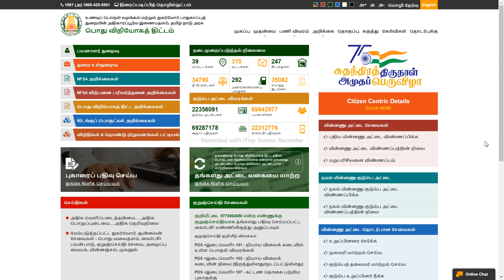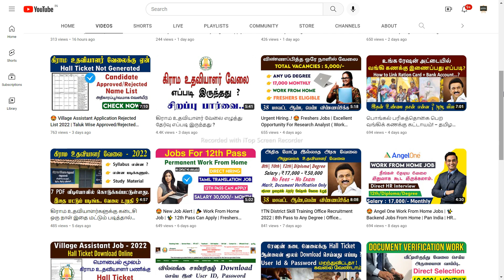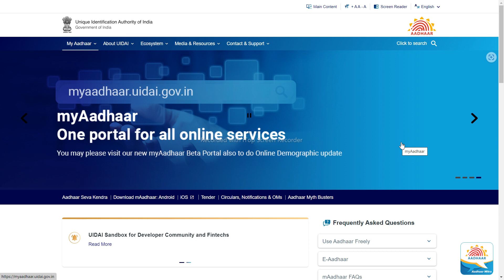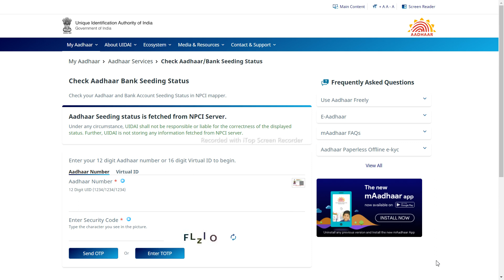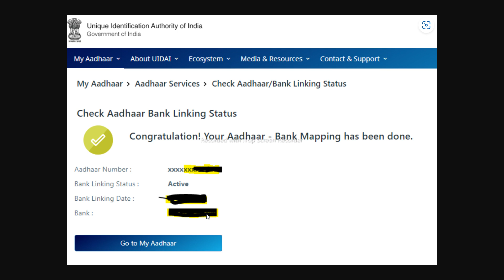உங்கள் குடும்ப அட்டையில் எந்த வாங்கி கணக்கு எண் இணைக்கப்பட்டுள்ளது என்பதை பார்ப்பது எப்படி ?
Step:2 - Read the job description Carefully

Step:3 - Fill your personal and academic details

NOT Allowed.

About Channel :

 Hii Everyone..!! 😍